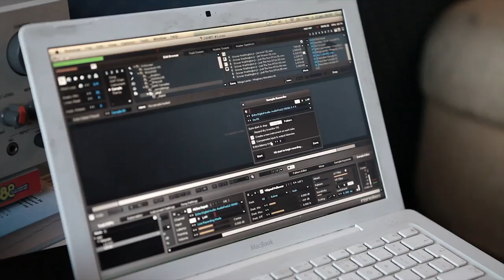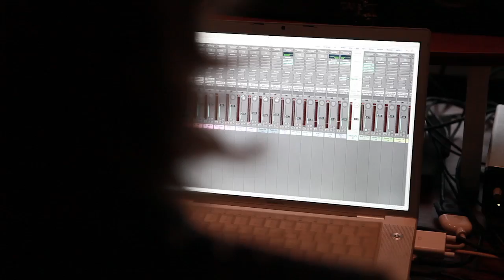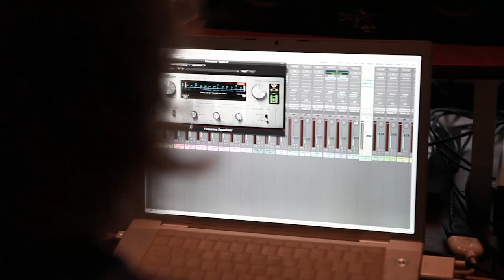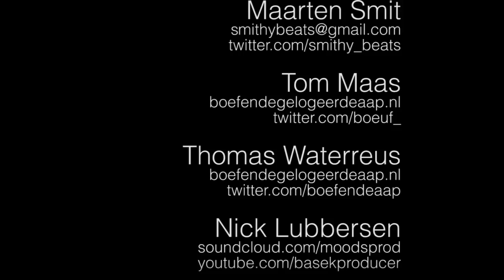24 Hour Beat Tape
Camera:
Roderick Laperdrix

Editing:
Roderick Laperdrix
Olaf Stuut
Robbert van der Bildt

Artists:

Maarten Smit
Tom Maas (Boef en de Gelogeerde Aap)
Thomas Waterreus (Boef en de Gelogeerde Aap)
Nick Lubbersen (Moods)
Bobby van Putten (The Planty Herbs)
Robert van der Bildt (The Planty Herbs)
Olaf Stuut
Mike Jungerius
Marlon Penn
Bart van Haare

Want to hear more? Check the credits for links!

Thank to all, good night sleep tight!